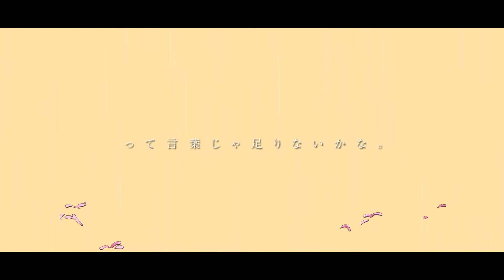【初音ミク】じゃあね。【巡巡】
◼️収録曲

Disc1
1.完成
2.破壊
3.輪廻 - instrumental -
4.新世
5.学修
6.独走
7.幽世
8.完成

Disc2
1.かまってよ。
2.こっちみてよ。
3.まって。
4.うらぎられ。
5.じゃあね。
6.あいして。
7.もういちど。

巡巡です。

Music / 巡巡
Movie / 巡巡

じゃあね、またね。
って言うの淋しいね。
一緒に居たい、あなたと。
じゃあね、またね。
って次も言えたらいいな。
また会えるかな。

ねぇ言い出せないの分かってよ。
この牴牾しい気持ち辛いんだよ。
でもこのままが1番心地いいの。
堂々としていたいけど、
きっと嫌われちゃうからどうしよう。
悲しくなるね。絡まっちゃうね。

陰言も期待も業も、
背負ってしまって重たいね。
苦しみも憂いも、
どうか分かち合ってほしい。

じゃあね、またね。
じゃあね、またね。
また会えるかな。

案外辛くはないかもね。
それよか気持ちがいいんだよね。
でも、きっと、誰か私のこと探してるんだよね。
何度でも、何度でも、何度でも、何度でも、
何度でも、何度でも、何度でも...。
あれ？何回言ったっけ。

じゃあね、またね。
って会えるわけないの。
一緒に居たいけれど。
じゃあね、またね。
って言葉じゃ足りないかな。

じゃあね、またね。
じゃあね、またね。
また会えるかな。